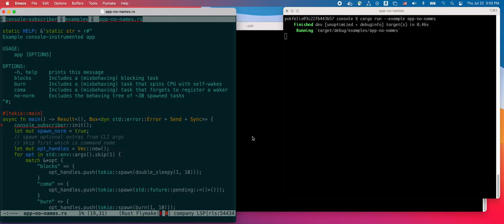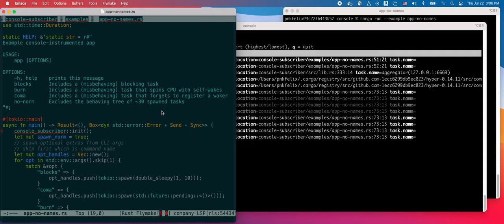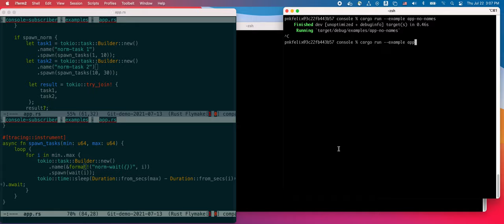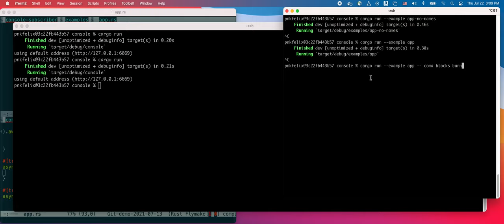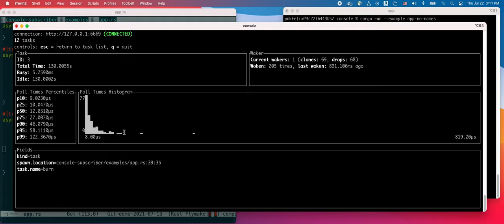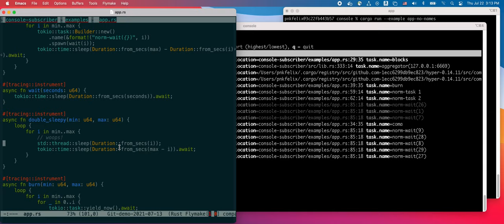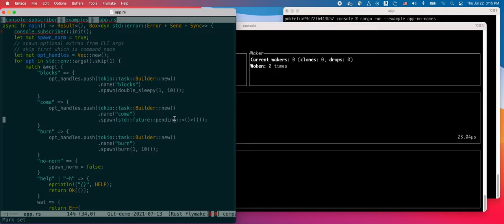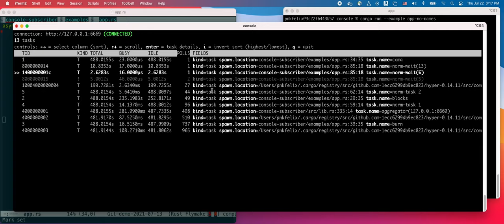tokio-console demo 2021 07 22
Tokio Console is a tool for investigation the behavior of an Async Rust program. This is a demonstration of the tokio-console,  using one of the example toy programs it includes.